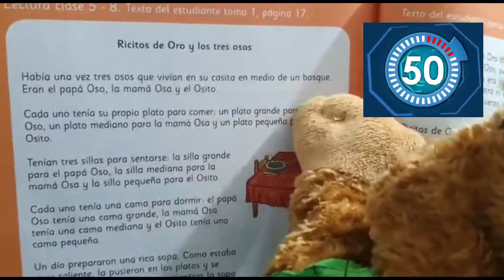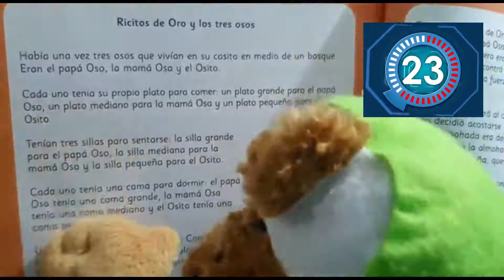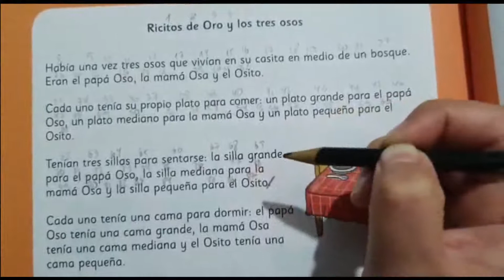Evaluación Dominio lector de Macayín